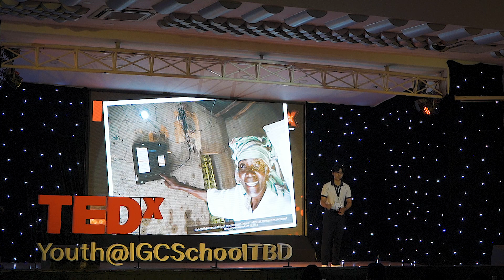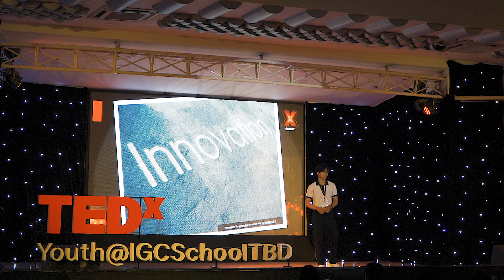Ensuring Energy-Efficient Networks With AI | Ngoc Hoa Phan | TEDxYouth@IGCSchoolTBD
Have you ever been concerned about humanity's dependence on electricity? People consume electricity at an ever-increasing rate, from the phones and laptops we use for work and play to the air conditioners that keep our homes and offices comfortable. But, how can we generate, store and consume this electricity most sustainably? According to Phan Ngoc Hoa, the solution lies in applying Artificial Intelligence. Artificial Intelligence has the potential to solve many of the problems in the transition from fossil fuels to more sustainable methods of power generation. Furthermore, we can apply Artificial Intelligence to consumption to more intelligently manage electricity demand and transmission. Phan Ngoc Hoa is passionate about the potential applications of Artificial Intelligence in this field and delivers a fascinating view of one teenager's optimism about humanity's ability to develop solutions to a significant problem with the intelligent application of technology. This talk was given at a TEDx event using the TED conference format but independently organized by a local community. Phan Ngoc Hoa is a student from Le Quy Don High School - Tan Mai. He has participated in numerous debate and public speaking competitions to enhance his passion for English and technology. He is an 11th-grade student who wants to spread ideas related to energy-efficient networks and artificial intelligence. This talk was given at a TEDx event using the TED conference format but independently organized by a local community.